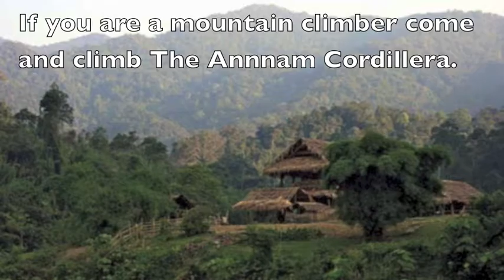AJ's Travel Tips for Laos